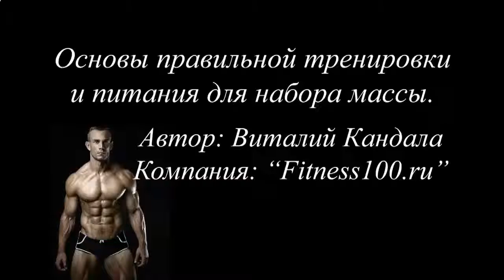КАК НАКАЧАТЬ БОЛЬШОЙ ПРЕСС